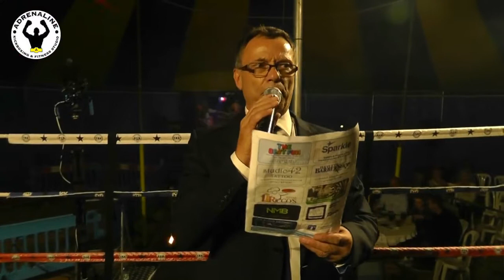I S K A European K1 Rules Title Evans England V Veiga Portugal